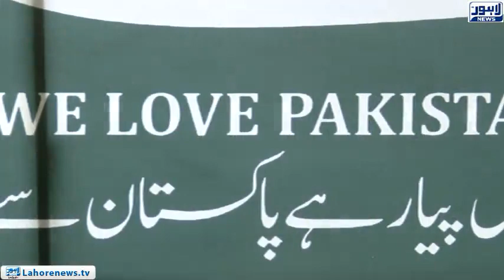Picture exhibition hosted to pay tribute to families of martyrs